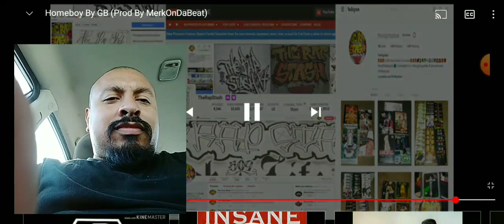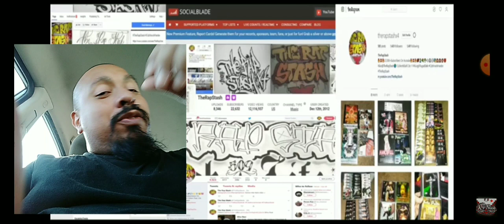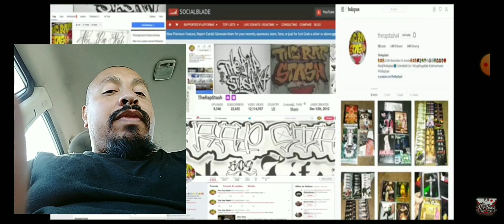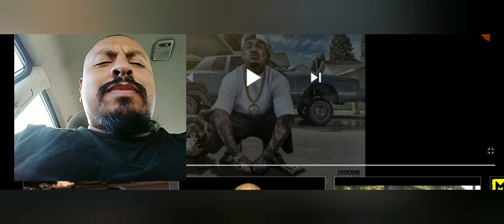battle rap pt84 north vs south